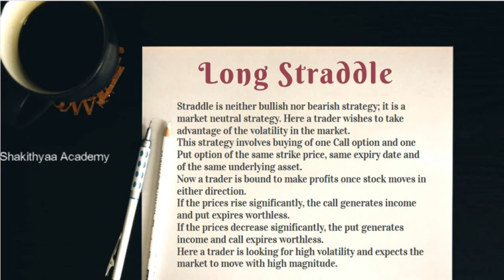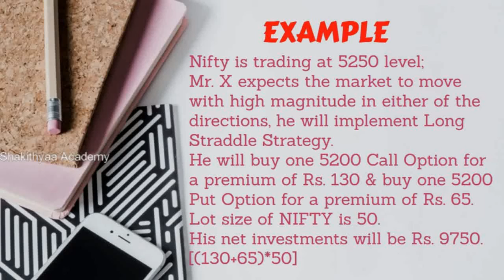LONG STRADDLE STRATEGY|BASIC FUNDAMENTAL AND TECHNICAL CLASSES||FUTURE AND OPTION TRADING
BASIC FUNDAMENTAL AND TECHNICAL CLASSES

EQUITY TRADING
FUTURE AND OPTION TRADING
MCX TRADING
CURRENCY TRADING